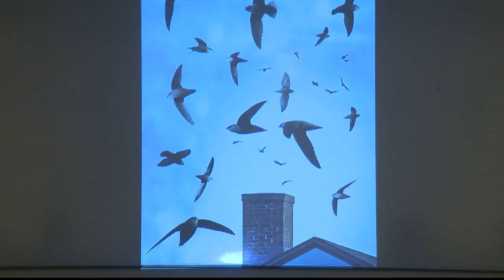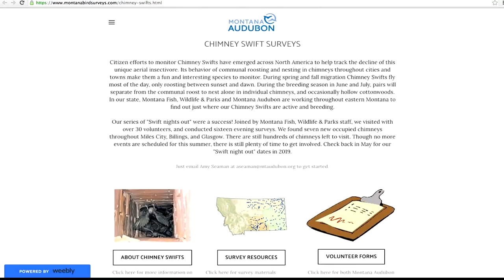Outdoors Report: Bird watching helps FWP